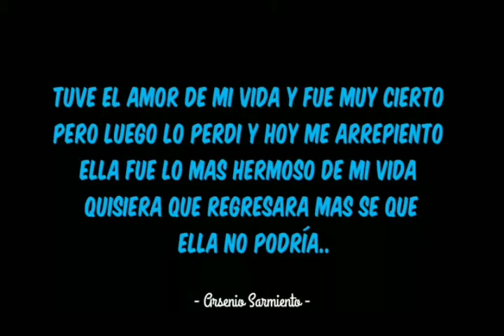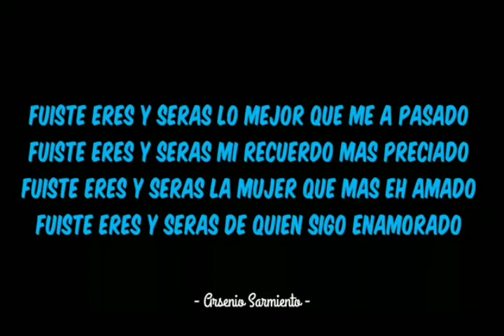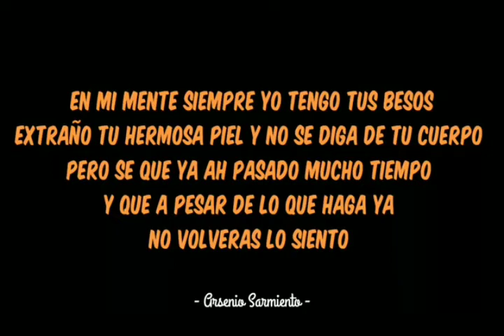LOS PERDIDOS DE SINALOA,,, Fuiste Eres Y Seras